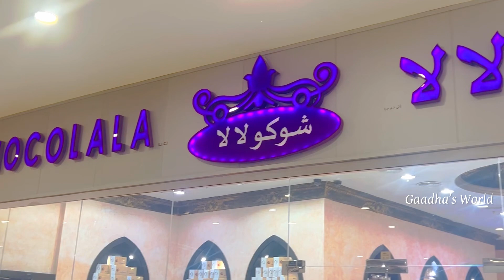Best Belgium Chocolates at reasonable price in Dubai !!! Perfect Gift for any Function❤️